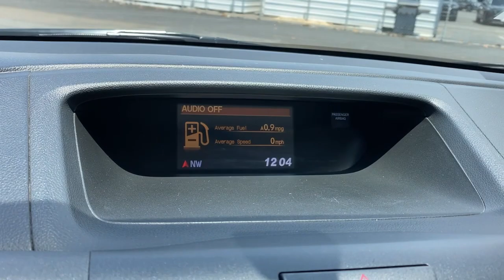2014 Honda CR-V Huntington Beach, Newport Beach, Fountain Valley, Westminster, Costa Mesa P275577A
Urban Titanium Metallic Used 2014 Honda CR-V available in Huntington Beach, CA at Huntington Beach Mazda. Servicing the Huntington Beach, Newport Beach, Fountain Valley, Westminster, Costa Mesa CA area.

Huntington Beach Mazda proudly offers this Honda CR-V with home delivery services, inquire about details.brbrbr23/31 City/Highway MPGbrbrAwards:br * 2014 KBB.com Brand Image AwardsbrKelley Blue Book Brand Image Awards are based on the Brand Watch(tm) study from Kelley Blue Book Market Intelligence. Award calculated among non-luxury shoppers.  Kelley Blue Book is a registered trademark of Kelley Blue Book Co., Inc.brReviews:br * The 2014 Honda CR-V is as comfortable mushing through unplowed streets as it is circling the flea market ready to haul home some vintage antiques. Excellent fuel economy, a very reasonable price, and a near flawless repair record should seal the deal. Source: KBB.combr * Abundant passenger and cargo room; good fuel economy; user-friendly controls; ample standard tech features; strong crash test scores. Source: Edmundsbr * The 2014 Honda CR-V has a modern aerodynamic look, with sweeping lines, exciting body sculpting, and a dramatic profile. It has enough attitude and ability to get you around town and then tackle the open road and the great outdoors. The CR-V comes equipped with a 2.4-Liter i-VTEC 4-Cylinder engine with 185 Horsepower and a 5-Speed Automatic Transmission. It has a rigid unit-body structure, coupled with taut suspension tuning, which give it impressive handling characteristics. For ultimate 4-season security, the 2014 CR-V is available with Honda's Real Time All-Wheel Drive with Intelligent Control System that smoothes out initial acceleration and can transfer up to 100 percent of torque to the rear wheels if necessary. The CR-V is very fuel-efficient and can get up to an EPA estimated 31 MPG Highway when in two-wheel drive. Hit the green ECON button, and the vehicle makes adjustments to its systems so they can be more efficient. Then you get feedback as you drive from Eco Assist to let you know how efficient your driving is. Honda has placed bars around the speedometer, and the longer you keep them in the green, the farther you can go on a tank of gas. The 5-passenger CR-V remains modestly sized on the outside, but is extremely roomy inside, with a rear seat that accommodates adults and a proper-sized cargo area. Special attention is paid to driver comfort, with supportive front seats that flank an accommodating center console punctuated by two big cup holders. A large covered center stow bin houses USB and auxiliary inputs as well as a 12-volt power point. Finally, its large single-piece liftgate, coupled with a significantly lower lift-over height, eases loading and unloading chores. Check out the 2014 Honda CR-V Today!